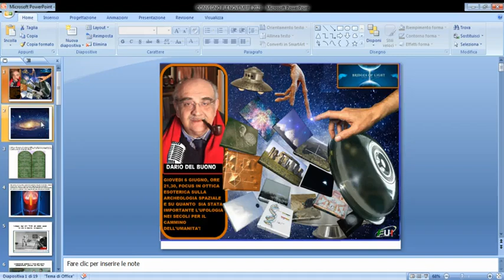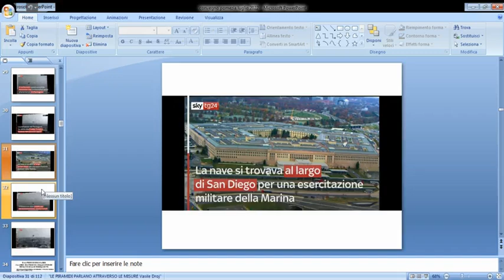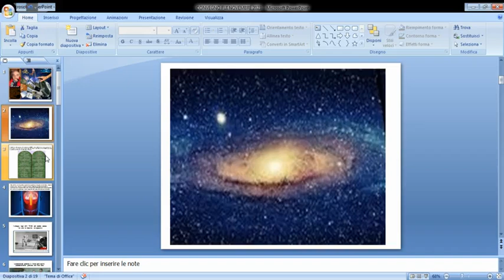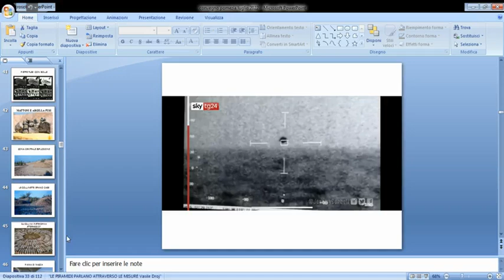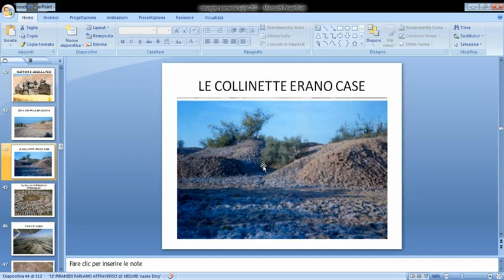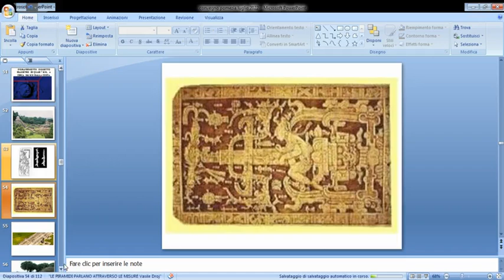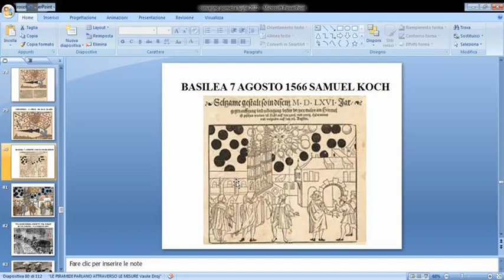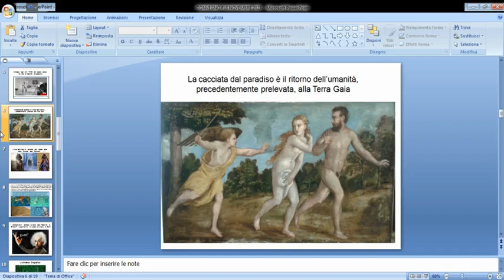Bridges of Lights 6 GIUGNO 24. Archeologia spaziale, Ufo ed iil cammino evolutivo dell'Umanità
Focus in ottica esoterica sull'archeologia spaziale, gli extraterrestri e le interconnessioni con il cammino dell'Umanità!